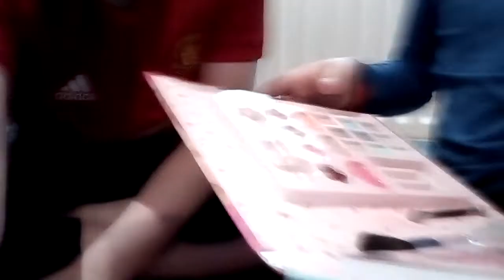Blindfold hair gel challenge part 2 blindfold make-up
Today we are doing a blindfold make-up challenge